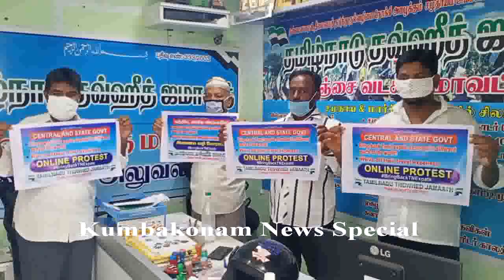Kumbakonam News Jun 2020 Bring Back Tamil Expats - TNTJ New Hastag on Tweeter on 15.06.2020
வளைகுடா நாடுகள் உள்ளிட்ட பல வெளிநாடுகளில் வேலைக்காக சென்று, இன்று கொரோனா அச்சுறுத்தலால் அங்கு பணியின்றியும், வருவாயின்றியும், உண்ண உணவிற்கு வழியின்றி சிக்கி தவிக்கும் சுமார் ஒரு கோடியே 90 லட்சம் தமிழர்கள் நம் நாட்டின் பொருளாதாரத்தின் முதுகெழும்பு, அந்நிய செலவாணி உயர காரணமாக இருந்தவர்கள் இன்று அவர்களுக்கு ஓரு இக்கட்டான நிலையில், இதில் பிற மாநிலங்களை போல தாயுள்ளத்துடன் அரசு செலவில் அவர்களை மீட்டு தமிழகம் கொண்டு வர மத்திய மாநில அரசு விரைந்து நடவடிக்கை எடுக்க வேண்டும் என்பதனை வலியுறுத்தி, டுவிட்டரில் பிரிங்க் பேக் தமிழ் எக்ஸ்பட்ஸ் என்ற ஹேஸ்டேக் மூலம் தமிழ்நாடு தவ்ஹ_த் ஜமாஅத் இணைய வழி போராட்டத்தை முன்னெடுத்துள்ளது

 பேட்டி : சிக்கந்தர் மாவட்ட தலைவர் (தஞ்சை வடக்கு மாவட்டம்)
            தமிழ்நாடு தவ்ஹ_த் ஜமா அத்